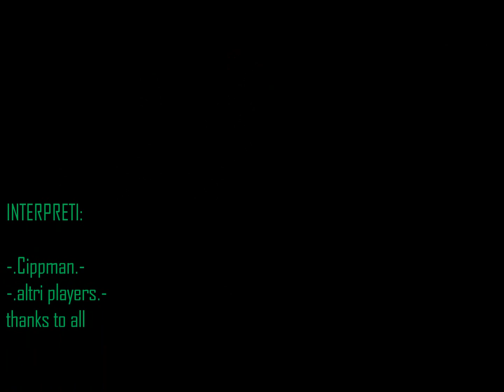Bison at Ensk {ITA, forse}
IMPORTANTE LEGGERE LA DESCRIZIONE
Allora come soundtrack mettete ciò che vi pare...

Nota bene: -Io non ce la metto direttamente che poi mi rompono le scatole per il copyright-

Titolo: Bison at Ensk

Trama: Il bisonte si trova in una mappa di città, raramente contro tiers suoi pari... I nemici sono stati overpotenziati dal malvagio Mauss (che un giorno il bison affronterà)... e si noterà il pesante svantaggio di forze con le quali la squadra del bisonte partirà.
Il bison ce la farà a portare alla vittoria questa 'ennesima' battaglia che sembra ormai perduta? A voi la visione.

Interpreti: vari players.

Potete trovare anche degli screenshots del gioco di World of Tanks anche su 'deviantart'